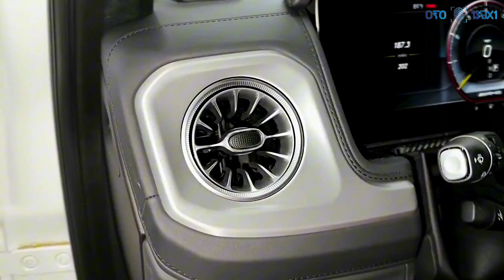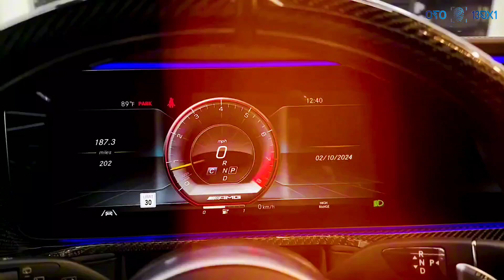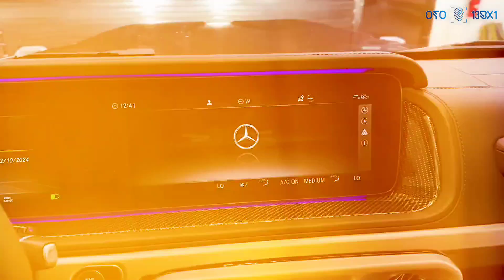2024 Mercedes-Benz G-Class AMG G 63 Luxury Suv Review Interior and Exterior || OTO 13BX1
2024 Mercedes-Benz G-Class AMG G 63 Luxury Suv Review Interior and Exterior

The 2024 Mercedes-Benz G-Class AMG G63 combines iconic design with unmatched performance, featuring a bold, muscular stance and a striking AMG grille. Powered by a 4.0-liter twin-turbo V8 engine delivering 577 horsepower, it accelerates from 0-60 mph in just 3.8 seconds. The opulent interior showcases premium materials, sport seats, and a dual 12.3-inch infotainment system with advanced connectivity. Targeted at affluent buyers who seek luxury and capability, standout attributes include adaptive air suspension and AMG-specific performance enhancements. Technologically significant, the G63 integrates cutting-edge safety features and off-road technologies, solidifying its status as a premier luxury SUV.